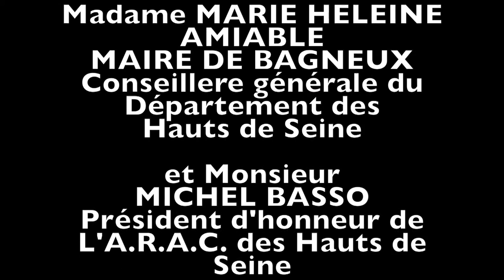Remise de la médaille d'or de l'office civique des mérites civils et militaires à Léon Landini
Facebook.com/PRCF.Initiative.Communiste